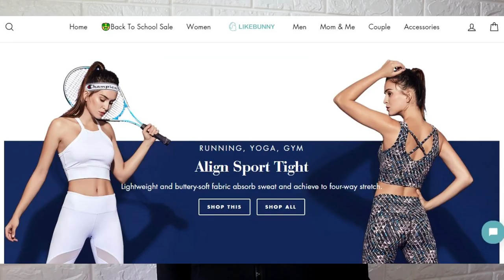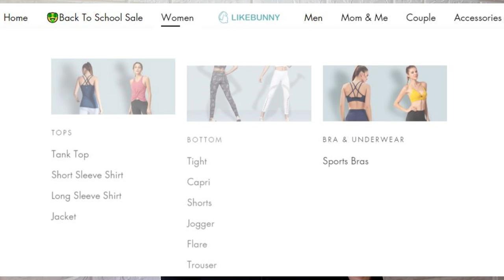TRY ON HAUL! ACTIVEWEAR/SPORTSWEAR FT. LIKEBUNNY!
TRY-ON HAUL (ACTIVEWEAR/SPORTSWEAR)
Featuring: LikeBunny

👉🏻 SAYNA20